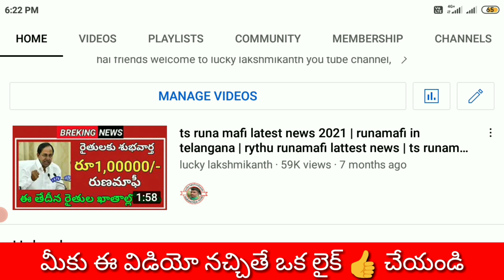Rythu bharosa latest news|Ysr rythu bharosa latest updates|Rythu bharosa amount release date 2022.